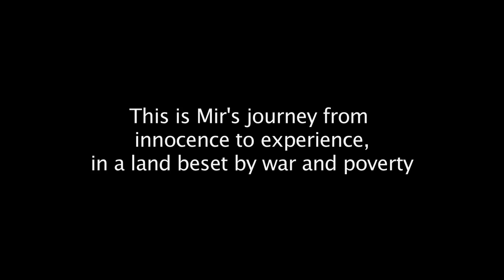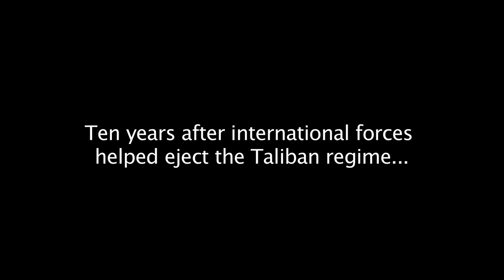The Boy Mir - Ten Years in Afghanistan (2011) - Official Theatrical Trailer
Following the international hit The Boy who Plays on the Buddhas of Bamiyan, THE BOY MIR will cover not one year but ten. It will track the cheeky, enthusiastic Mir from a childish eight to a fully grown eighteen-year-old. Over those ten years, it will be a journey into early adulthood in one of the toughest places on earth; a journey that mirrors the current and vitally important story of Afghanistan.